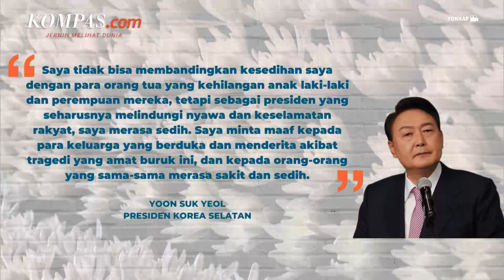Presiden Korsel Minta Maaf atas Peristiwa Itaewon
Senin (7/11/2022) Presiden Korea Selatan Yoon Suk Yeol meminta maaf atas peristiwa kecelakaan perayaan Halloween di Itaewon, Seoul. Saat meminta maaf, Yoon berjanji untuk meminta pertanggungjawaban setiap pejabat yang terbukti bertanggung jawab atas respon yang ceroboh dan akan mereformasi sistem manajemen kepolisian dan keselamatan.

Penulis Naskah: Elisabeth Putri Mulia
Video Editor: Ivan Khobibu Rochman
Produser: Yusuf Reza Permadi